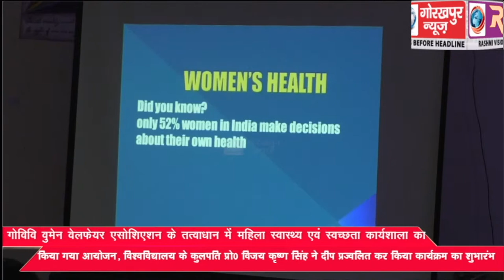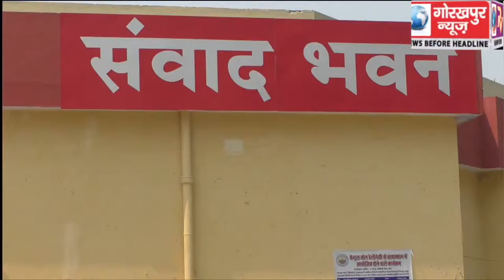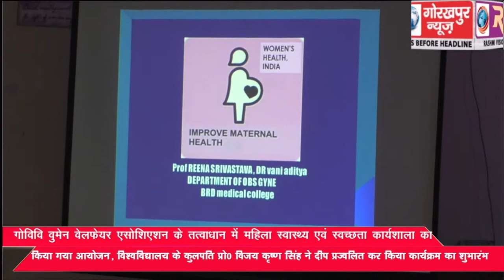गोरखपुर युनिवर्सिटी विमेन वेलफेयर एसोशिएशन के तत्वाधान में महिला स्वास्थ्य एवं स्वच्छता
गोरखपुर युनिवर्सिटी विमेन वेलफेयर एसोशिएशन के तत्वाधान में महिला स्वास्थ्य एवं स्वच्छता कार्यशाला का किया गया आयोजन, विश्वविद्यालय के कुलपति प्रो0 विजय कृष्ण सिंह ने दीप प्रज्वलित कर किया कार्यक्रम का शुभारंभ